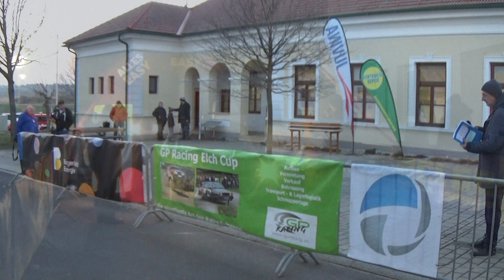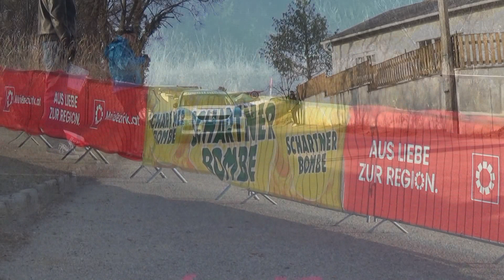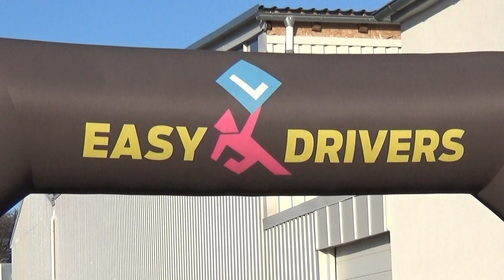4.Blaufrankischland Rallye 2023 AUER Florian- IRLACHER Elke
4.Blaufrankischland Rallye 2023 AUER Florian- IRLACHER Elke